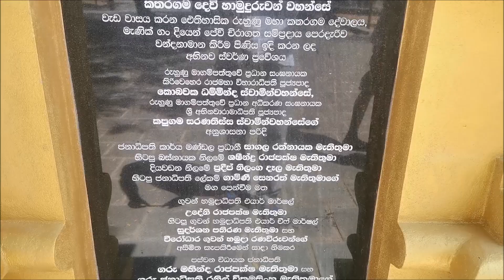Golden Gate Kataragama - Sri Lanka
Asoka Niranjan
Technology School - Maggona.
(Isuru Automation Systems)
TVEC registerd Training Institute .